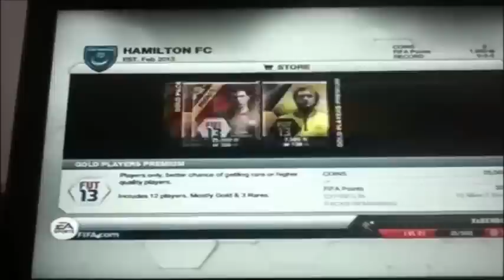FIFA 13 Neymar Pack Reaction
I ALSO CLAIM COPYRIGHT TO MY CLIP NOT ANYTHING ELSE THANKS.